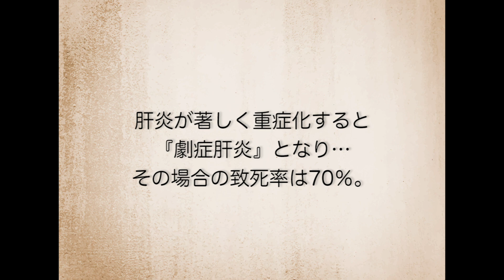【実話】800人が死んだ人体実験。うんこドリンクを…人間に飲ませた。